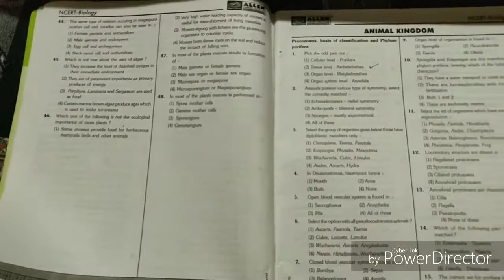NCERT BASED MCQ/PLANT KINGDOM/ALLEN STUDY MATERIAL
original content credit- Allen career institute,(Kota) Rajasthan
so I am sharing my content of module to help students